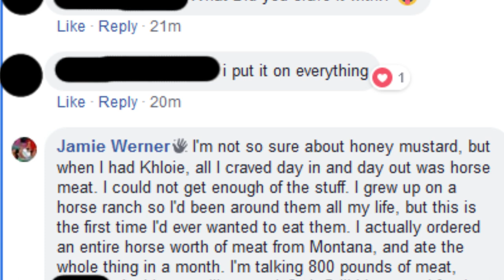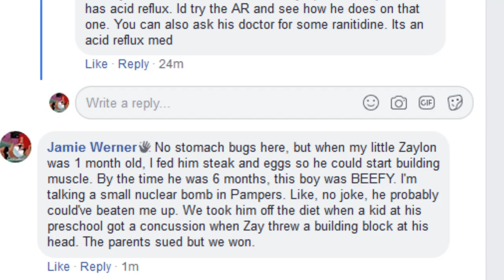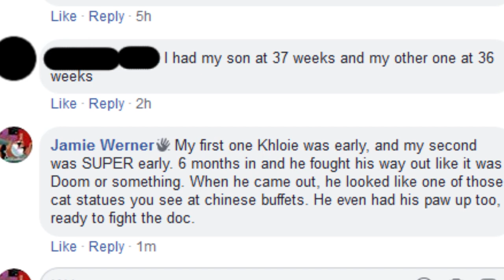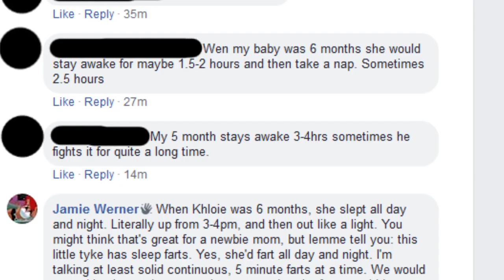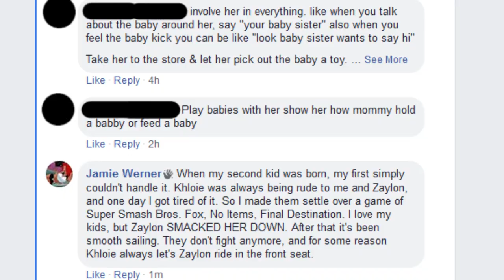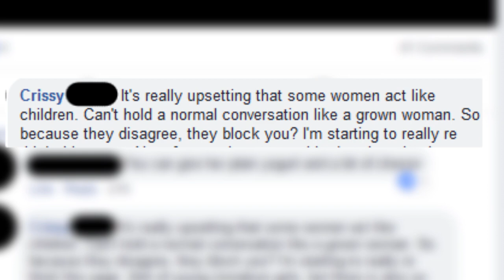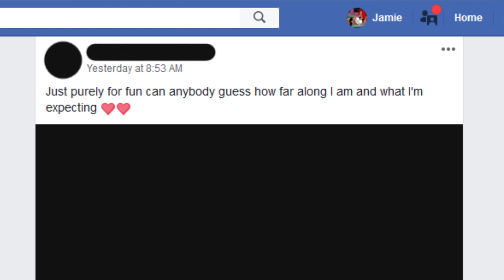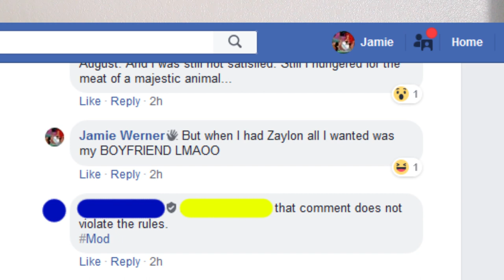UNDERCOVER FACEBOOK MOM 2: PREGNANT EDITION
undercover on a preggo mom fb page super epic wow plsss watch
Today we're back undercover on a preggo mom facebook page. Isn't that epic?? We're back as Jamie (from my tinder vids) talking about her fictional kids Khloie and Zaylon. Jamie's the kinda mom who gives her kid an iPad when they're at a restaurant, but doesn't give him headphones. Topics of discussion include horse meat, super smash bros, and DOOM. Does my cover finally get blown, or do I slide through undetected yet again?? Find out right now.

- Fun House Trap from YT Library